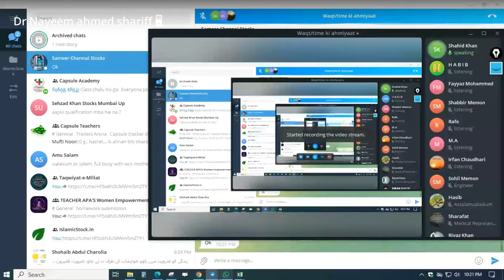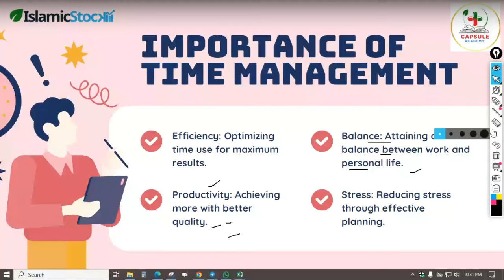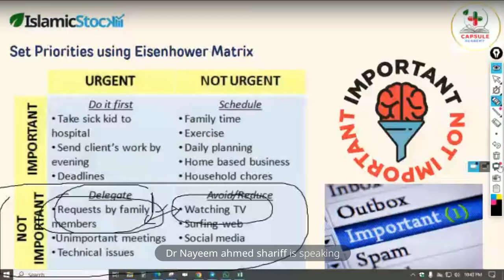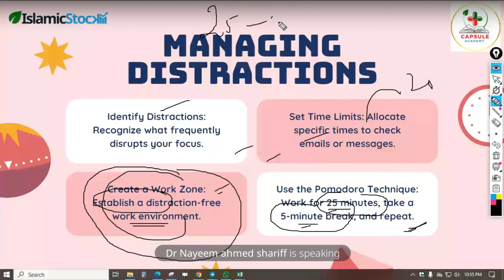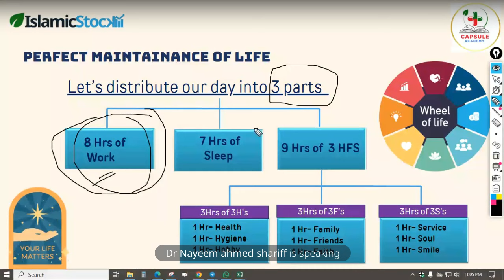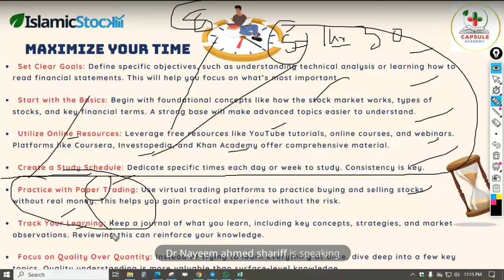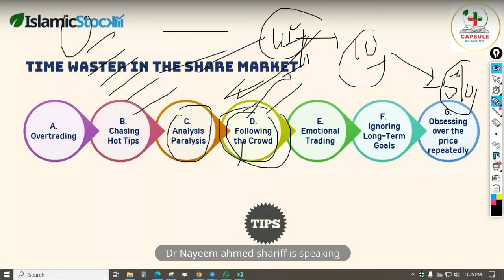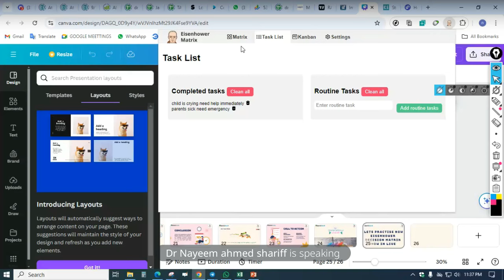Sunday live -Time Management Idea By Shehzad khan - Prepared By Dr Nayeem & ARMS (Sameer)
IslamicStock.in and its team cordially invite you to attend our weekly learning sessions. These sessions are meticulously crafted to provide guidance on fundamental aspects of the stock market. Scheduled to occur live every Sunday, participants will have the opportunity to engage with our experts, seek clarification, and embark on their journey in the realm of financial markets. As we endeavor to enhance our offerings, we envision a multitude of future plans aimed at enriching the learning experience. We encourage you to join us and be part of the IslamicStock.in community as we navigate the intricacies of the stock market together.

Jazaak Allahu Khairaa

These are our authentic Applications.

▶️ You are watching IslamicStock YouTube Channel

Jazaak Allahu Khairaa